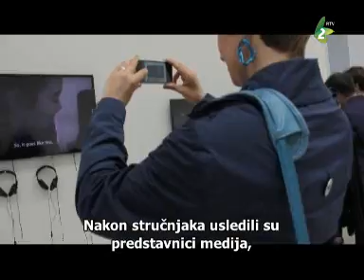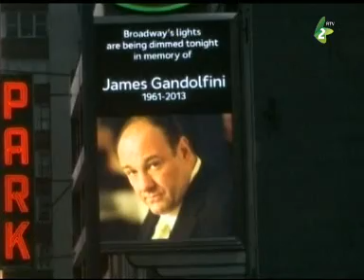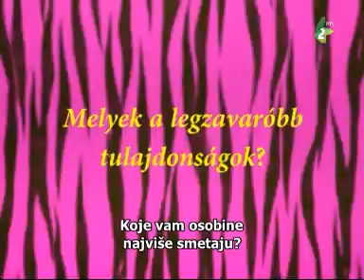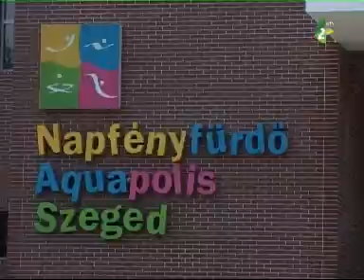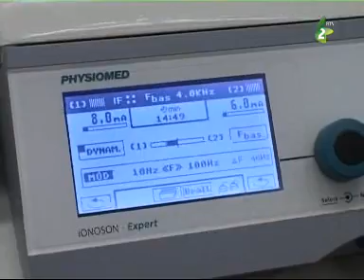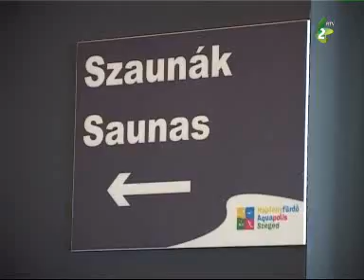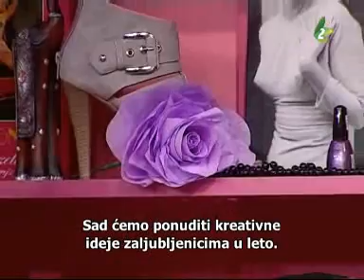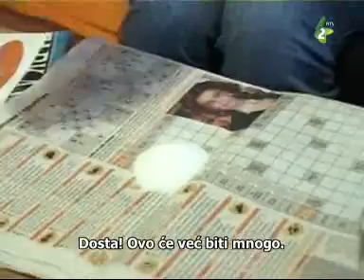Urbán Dzsungel 2013 julius 7